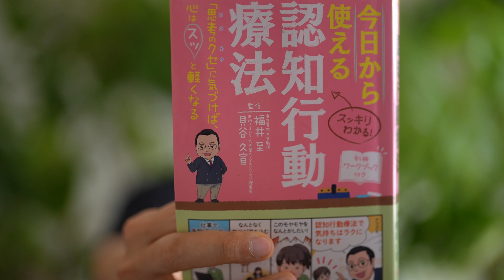【辛いと感じる】時にできること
【つらい時と感じる】時にできることです

呼吸法を取り入れた「ヨガ、マインドフルネス、瞑想」など、様々な方法から、心身の改善に役立つ要素を採用しているトレーニングになります。

「ストレスの軽減、メンタル疾患、うつ病、不安障害、パニック障害、トラウマ、PTSD、反芻思考」などの症状の克服、改善、治し方の参考にお役立てください。

■参考文献/メンタルの改善に役立つおすすめの本

・NATURE FIX　自然が最高の脳をつくる　最新科学でわかった創造性と幸福感の高め方
・GO WILD 野生の体を取り戻せ！　科学が教えるトレイルラン、低炭水化物食、マインドフルネス
・頭を「からっぽ」にするレッスン 10分間瞑想でマインドフルに生きる
・セルフ・コンパッション―あるがままの自分を受け入れる
・身体はトラウマを記録する――脳・心・体のつながりと回復のための手法
・Ｃｈａｔｔｅｒ（チャッター）―「頭の中のひとりごと」をコントロールし、最良の行動を導くための２６の方法
・脳を鍛えるには運動しかない！最新科学でわかった脳細胞の増やし方
・反応しない練習 あらゆる悩みが消えていくブッダの超・合理的な「考え方」

※上記は変更される場合もあります。参考程度に参照してください。